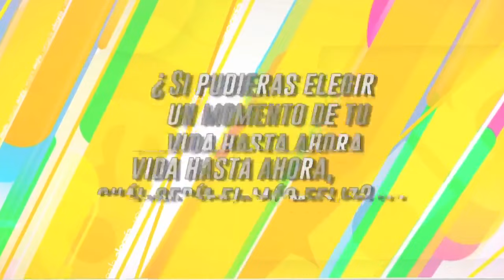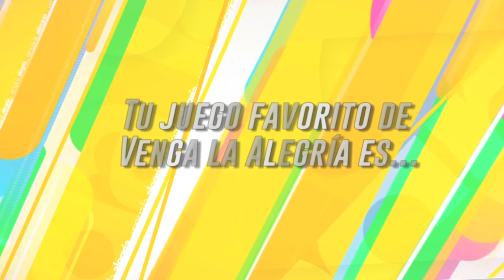Lo que No sabias de Ingrid Coronado !